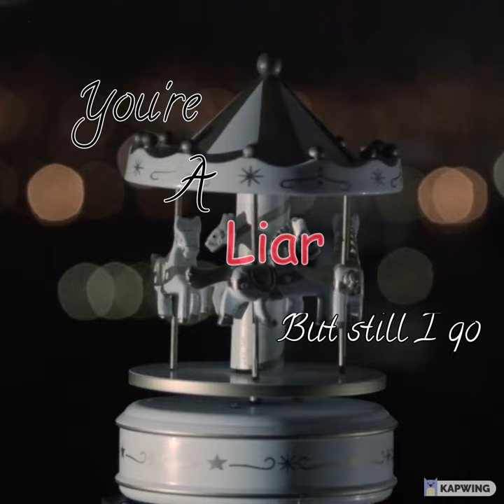Carousel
View the full song on my page!